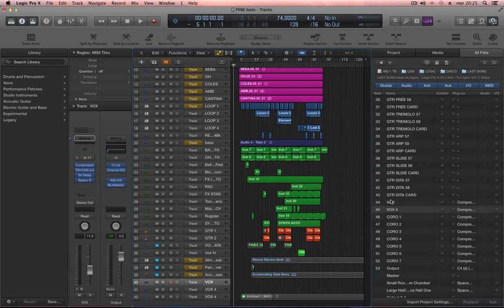Corso di Logic Pro - Come importare una traccia da un'altra sessione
Video tutorial di Lorenzo Sebastiani su come importare una traccia da un'altra sessione all'interno di LOGIC PRO.
Il video è un estratto del "corso di Logic Pro" acquistabile sul sito